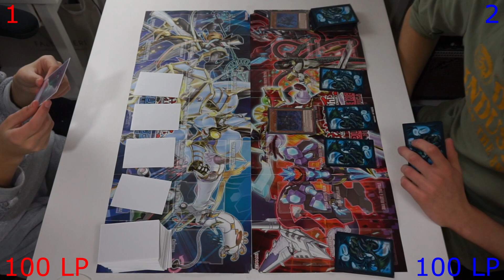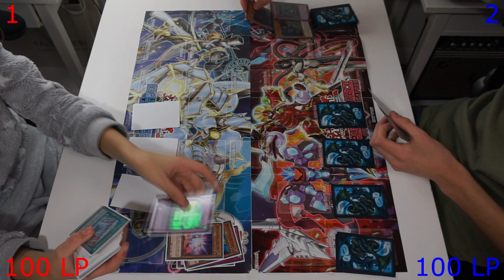DUELLO YUGIOH FINALE CON 100 LP!! 2^ PARTE!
In questo video vedrete l'ultimo duello che ho fatto contro mia sorella partendo da soli 100 LP.

se volete seguirmi su discord per duellare contro di me e partecipare a tornei futuri il mio nickname è Skilto#8549